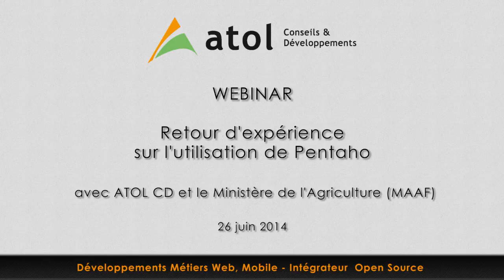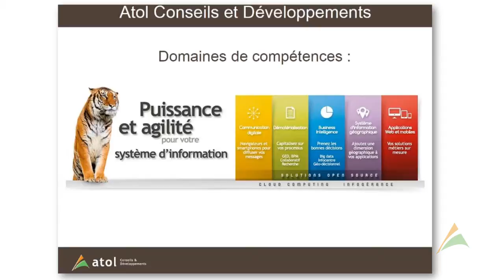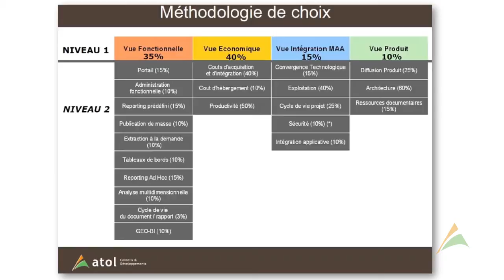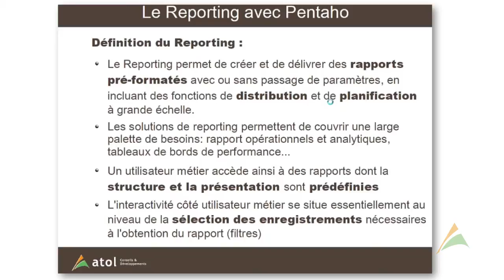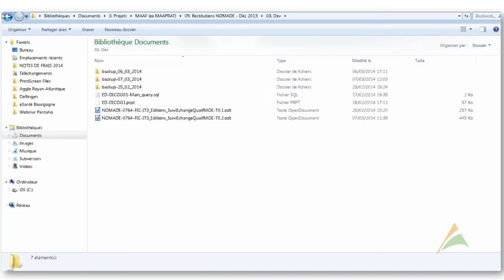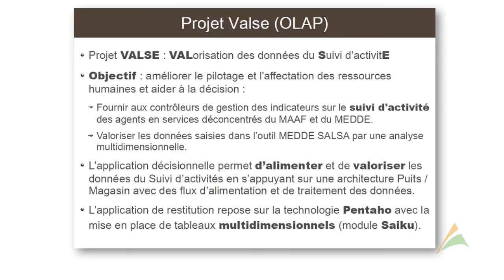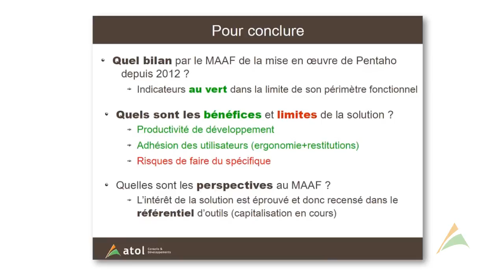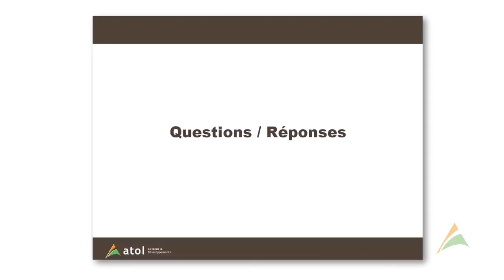Webinar Pentaho par ATOLCD et le MAAF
Notre Webinar Pentaho du 26 juin dernier est disponible en vidéo.
Le Ministère de l'Agriculture, de l'Agroalimentaire et de la Forêt (MAAF) a conduit au second trimestre 2012 le projet « COSBIM » pour le choix d'une solution décisionnelle open source communautaire (OSBI) afin de compléter son outillage de restitution décisionnelle basé sur SAP Business Objects.Suite à un appel d'offre passé auprès de plusieurs sociétés informatiques proposant une offre de service autour de solutions OSBI, ce projet a été attribué à Atol C&D en raison de la maturité de son niveau d'expertise. Ce projet a été confié à Atol C&D en raison de la maturité de son niveau d'expertise.
Découvrez ou redécouvrez en vidéo, le retour d'expérience sur ce projet.